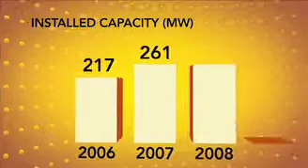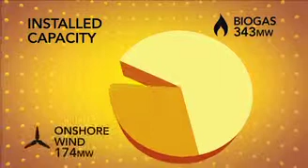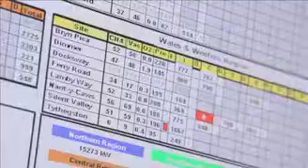A Terra Firma Private Equity Investment - EverPower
Infinis is the largest pure renewable energy company in the UK and Terra Firma is committed to its further successful development